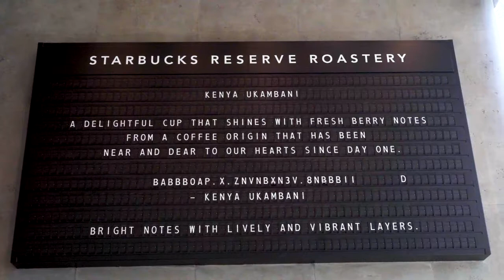World's Largest Starbucks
World's largest Starbucks located in Tokyo. Starbucks Roastery in Nakameguro